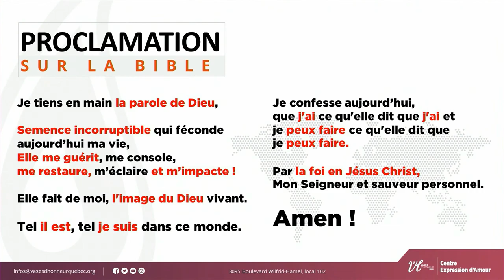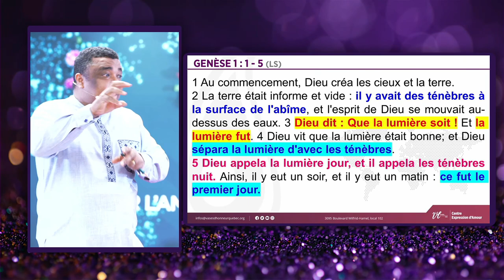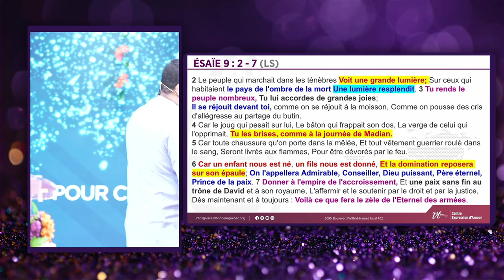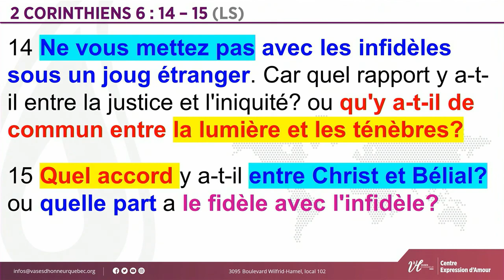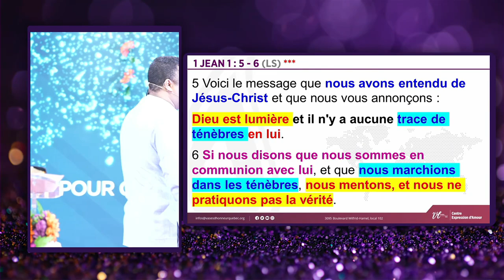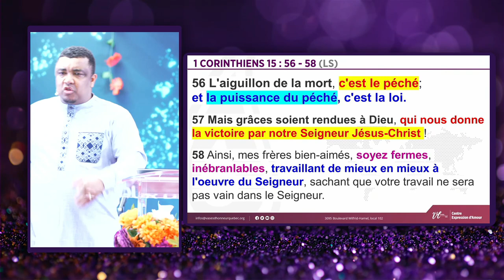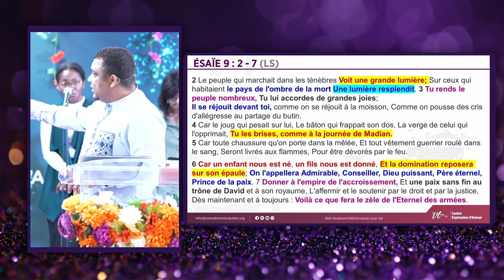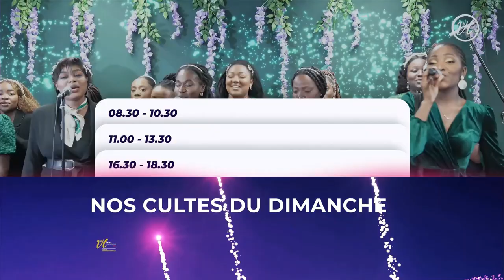UTILE, INUTILE ÊTRE UNE LUMIÈRE POUR LE MONDE | Pasteur Lorenzo Cavallaro | 07/04/2024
- Nos Cultes de Contemplation et de  Célébration tous les dimanches:

       - 1er culte de 8h à 10h15

       - 2ème culte de 11h à 13h30.

1. Tu n'as pas encore accepté JÉSUS ? Fais-le maintenant !

2. C'est la première fois que tu te connectes ?

4. Dieu a fait un miracle pour toi et tu veux partager ton témoignage avec le corps de Christ ?

5. Le savais-tu ? Le Pasteur Lorenzo Cavallaro est à son 1er livre. Procure-toi l'un de ces ouvrages dès aujourd’hui en contactant la librairie d’honneur

6- Fais grandir quotidiennement ton intimité avec Dieu en téléchargeant l’application Expression d'amour sur Google Play